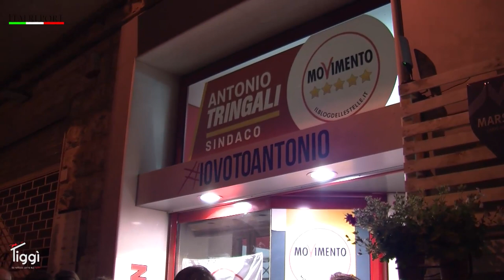Peppe Cassì è il nuovo Sindaco di Ragusa